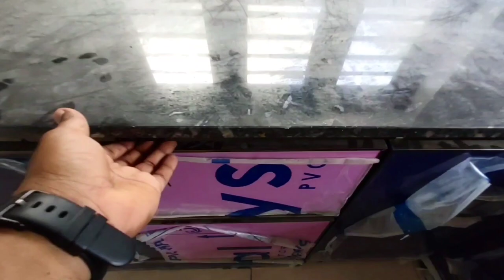5സെന്റിൽ 3 ബെഡ്‌റൂമിലൊരു കുഞ്ഞു സ്വർഗം / 3BHK Lowbudget independent Villas / Urgent Sale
5സെന്റിൽ 3 ബെഡ്‌റൂമിലൊരു കുഞ്ഞു സ്വർഗം / 3BHK Lowbudget independent Villas / Urgent Sale

Kerala, Ernakulam
Aluva to Perumbavoor Route
Ponjassery Jn Near
Bus route to Home 600mtr only
All Major facilities Very Near

1050sqft Area
5 Cent Plot
3 Bedroom
3 Attached Bathrooms
2 Car parking
Clear Well water
Wide Road Frontage
Good Residential & Silent Area
Nonflooded Area

Price : 37 Lakhs Only.. 🏠
80% Loan Available For Salaried Persons

Perumbavoor - 6 km
Pukkatupady - 7 km
Aluva - 10km
edappally - 18 km
Cochin Airport - 18 km
kolenchery - 10 km
kizakkambalam - 12 km
Ernakulam town - 22 km
muvatupuza - 25 km

This is a complete real estate channel. We make advertisements & Paid Promotions...

This house situated in a good location, which has an open well and tar road frontage. Encircled with good houses. Calm and quiet environment and better residential area. All facilities such as super market, bank, school, church, temple, mosk, are near. Very close to Ernakulam Town. All legal documents are accurate.

Queries Solved :
Abrado h p
cent house
3 cent house plan
3 cent house plan malayalam
1500 sq ft house plans malayalam
1500 sq ft house plans kerala
3 cent house kerala
3d printed house
home tour malayalam
house
interior design
Abrado house
house for sale in kochi
abrado house and Plots
4bhk
3bhk
5bhk
2bhk
house in 3 cents in kerala
vanitha veedu
3 centil veedu
4 cent house
4 cent house plan
4 cent house plan malayalam
4 centil veedu
abrado hp malayalam
ernakulam
thrissur
luxury house
posh house
kerala homes
dream home
4bhk malayalam
3bhk malayalam
5bhk malayalam
2bhk malayalam
1000 sq ft house plans malayalam
1000 sq ft house plans kerala
villas in ernakulam
villa sale ernakulam
house sale in ernakulam
new houses in
posh houses in
stylish houses in
non flooded house